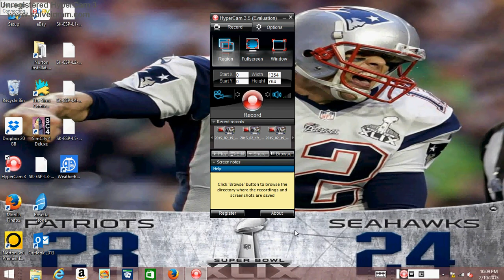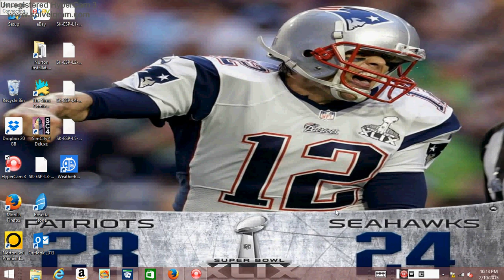Microsoft solitaire daily challenge klondike 2/19/15